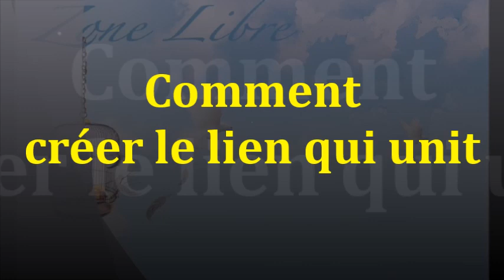1047 " Comment créer le lien qui unit ? " Guy ROGER ZONE LIBRE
Comment créer le lien qui nous unis comme étant un seul tout, afin que la division qui fait susciter l'individualisme soit vue comme étant un leurre ?